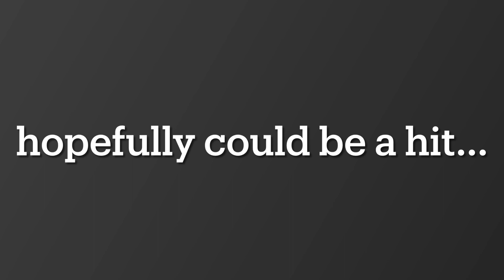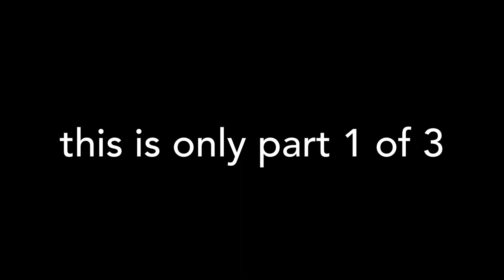Mixed Game Crash Compilations PART 1 (200 SUBSCRIBER SPECIAL)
It took a while, but we finally got there, 200 subs. thanks to everyone who helped out with the compilations, this will be a 3 part special, to thank everyone for the support over the past 1 and a half years